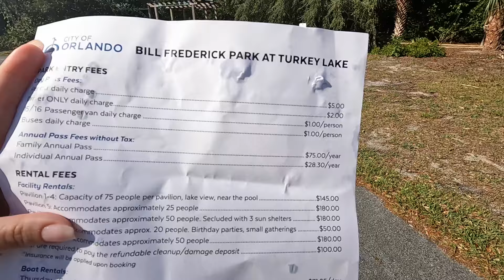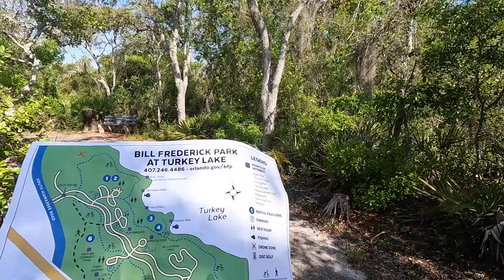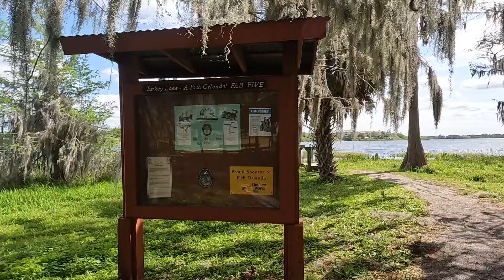SOLO TRAVEL: I loved this place... but then THIS happened... | Katie Carney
***SOLO TRAVEL: I love this place... but then THIS happened... | Katie Carney***